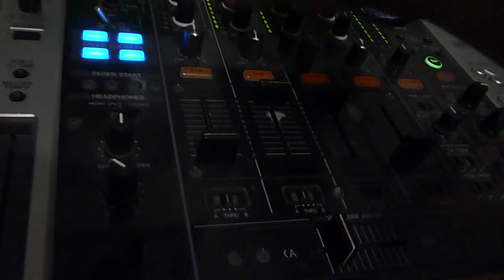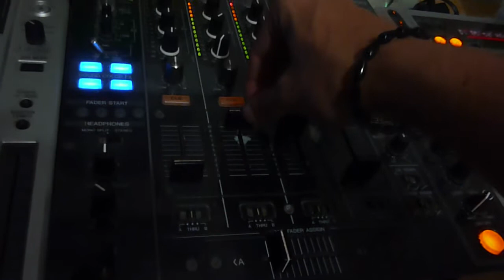Mini Fader Smash To KG DJ & DJ LAWRO